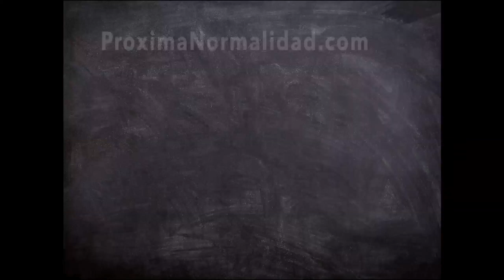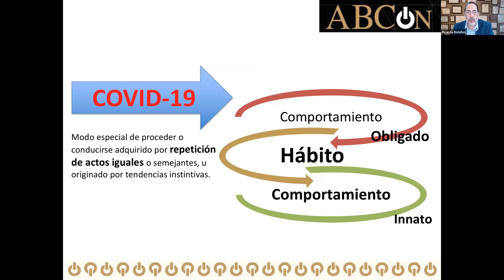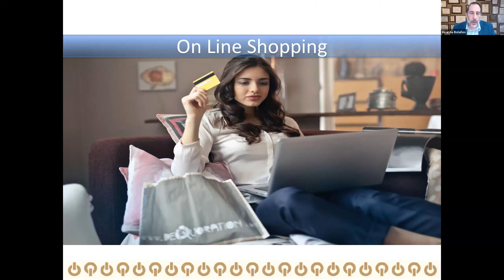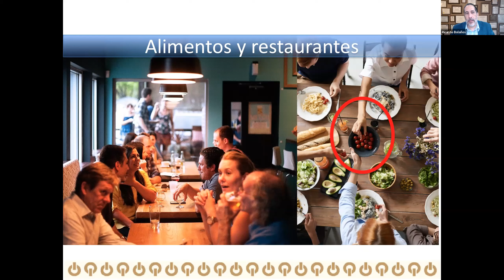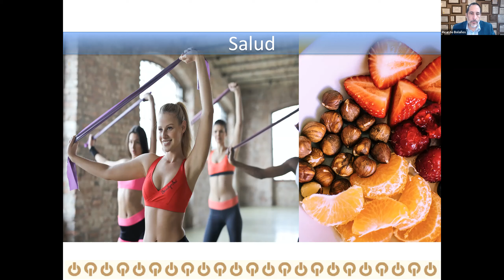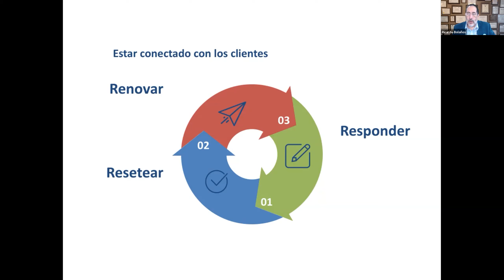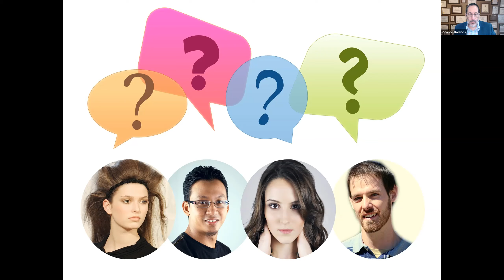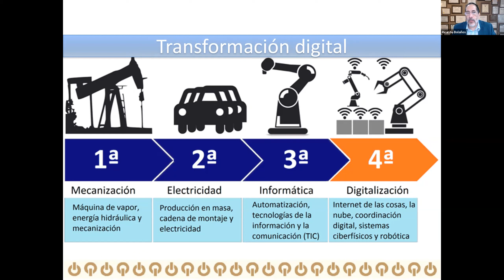15. Próxima Normalidad. Nuevos hábitos de los consumidores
Hay 14 nuevos hábitos que nacieron o se intensificaron a partir de la crisis del Covid-19.

Ricardo es consejero de empresas ayudándoles a conseguir un crecimiento enfocado.  Su principal labor es acompañar a los empresarios para lograr una administración eficiente y eficaz sin que tengan que estar supervisando todo ellos mismos.
Está centrado en incorporar el compliance en las empresas por medio del gobierno corporativo, institucionalización y transformación digital consiguiendo un crecimiento enfocado. Apoya en los consejos desarrollando estrategias integrales de negocio que tomen en cuenta el mercado, la industria, la tecnología e innovación; dentro de un marco financiero y fiscal adecuado para las empresas globales. Es experto en compliance y transformación digital de las empresas.